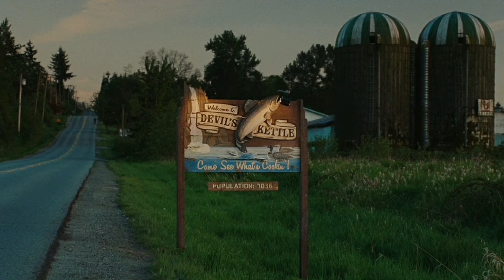She Has The Devil's Powers | Film Explained In Hindi/Urdu Summarized in हिंदी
Storyline:
When a demon takes possession of her, high-school hottie Jennifer (Megan Fox) turns a hungry eye on guys who never stood a chance with her before. While evil Jennifer satisfies her appetite for human flesh with the school's male population, her nerdy friend, Needy (Amanda Seyfried), learns what's happening and vows to put an end to the carnage.